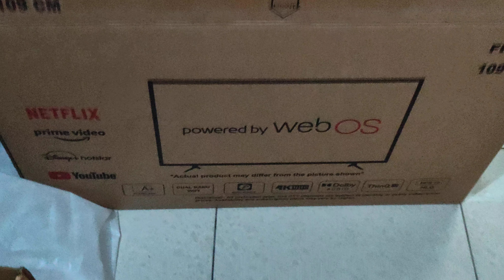new led tv High Quality Web OS 4k 43 inch sabse sasta or aacha led tv Ludhiana wholesale market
Yeah mare gadown ke address video ha

ये मेरे गोदाम का पता वीडियो है वीडियो देखो या पूछ जाओ होलसेल की दुनिया में

Sony home theatre 4.1 800 rs mai

Delivery 🚚 chahiye to advance Dalo ja fer sidha gadown mai ajoo cash laina ha to

Led tv 10 inch wala 2999
Led tv 32 inch wala 7000

Water filter Ro system only @ 3000

Shop name Jk trades
address shimlapuri Dussehra ground ludhiana

wasking mnachine X
ig washiing machine X
lg washing machine tub dlean X
best washing machine X
washing machine
troubleshooting X
best washing machine 2022 X
best washing machine 2023 X
shoes washing machine X
washing machines X
top loading washing machine X
ha te check a washing mathine
fet continuity X
washing machnetapX
yashin hon to use ar ig Washing
machihe X
washing mathine tips X
portable washing machine X
washing machine fittings X

lg freeze cooling problem in hindi
lg freez price
lg freeze
77
Ig freezer temperature setting
Ig freezer not freezing
Ig freeze double door temperature
settings
lg freeze ka bulb kaise change
kare
lg freezer
lg freeze ka light nahi jal raha hai
Ig freeze ka temperature kaise set
kare
23:15 O F
10 B0 @. C0 .1 .1l 020
Ig freez in Ludhiana
ludhiana price
7 777
Q
ludhiana 2023
O
ludhiana today
Q
ludhiana wholesale
O

samsung freeze installation
samsung inverter refrigerator
compressor not working
samsung freeze price in
bangladesh 2023
samsung inverter refrigerator ice
problem
samsung refrigerator inverter
samsung inverter refrigerator fan
not working
samsung refrigerator inverter
board blinking 10 times
samsung refrigerator inverter pcb
repair
samsung refrigerator inverter not
cooling
R
bangladesh 2022

whirlpool washing machine how
to use
whirlpool
whirlwind girl ep 1 eng sub
V
whirlpool fridge
whirlpool washing machine
cleaning
whirlpool ac remote functions
whirlwind girl 2 ep 1 eng sub
V
N
whirlpool in ocean

whirlpool freeze cooling problem
whirlpool freeze
whirlpool freeze ka pani kaise
nikale
whirlpool freezer
V
whirlpool freezer setting
V
whirlpool freezer not freezing
whirlpool freezer door
replacement
double door
whirlpool freezer light bulb
replacement
whirlpool freeze double door

50 inch led tv backlight driver
50 inch led tv backlight problem
50 inch led tv display problem
50 inch led tv wall mount stand
N
50 inch led tv power supply repair
50 inch led tv panel price
50 inch led tv low price
50 inch led tv under 30000

best 50 inch tv X
50 inch smart tv X
50 inch led tv X
best 50 inch tv under 500 X
50 inch tv reviews X
best 50 inch tv for gaming X
best 50 inch tv for the money X
how to connect smart led tv
youtube X
smart tv

led tv ko mobile se kaise connect
kare
led tv screen problems
A
7
led tv me pendrive kaise chalaye
led tv ko computer kaise banaye

50inchsmart ledtv

washing machine
washing machine heart
washing machine heart slowed
washing machine me kapde kaise
dhoye
washing machine use
washing powder nirma song
aqua freath

aqua fresh crystal water punifirn
N
led ty
led tv wholesale
led tv factory in delhi
led tv in ludhiana
led
tv
kare
led tv washing liquid
led tv cof bonding machine
V 7
led tv bonding machine
V
led tv repairledtvrepau
ledtvrepairing in hindi fulcourse
ledt repair machine
led tv repair in tamil
led tvrepairing course
led tvrepair malayalam
ledtvrepair in telugu
led tv repair in hindi
ledtv repair display probiem
ledtv repair course in hindi
water fiiter in ludhiana

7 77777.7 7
water filter machine
water filling machine
water filter project
water filling stitch in aari work